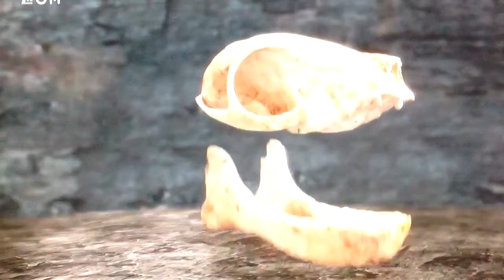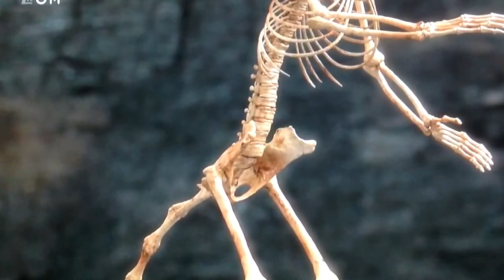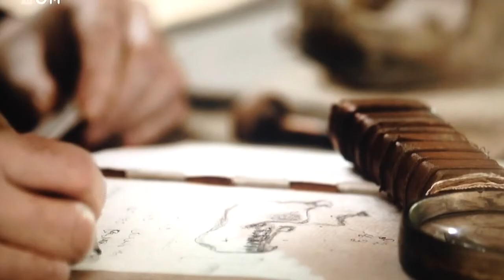dokument pred 300 miliony let 2 cast